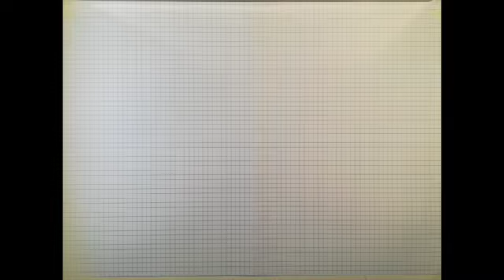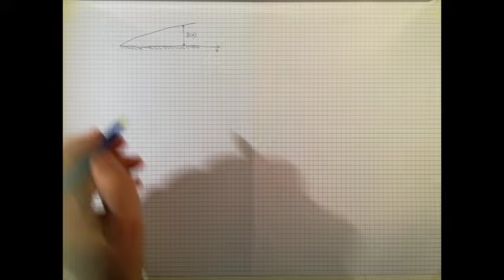Equazione integrale dello strato limite (di von Karman)